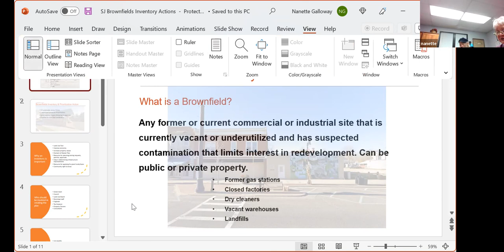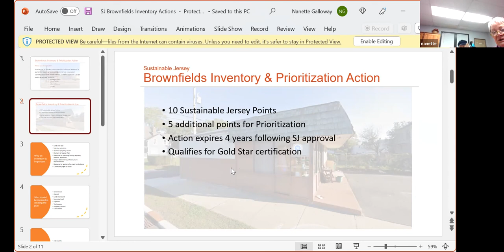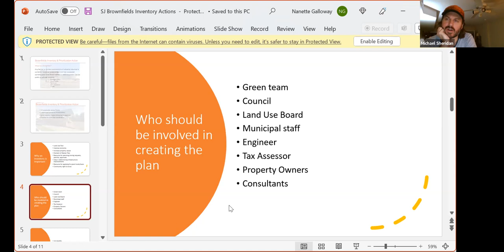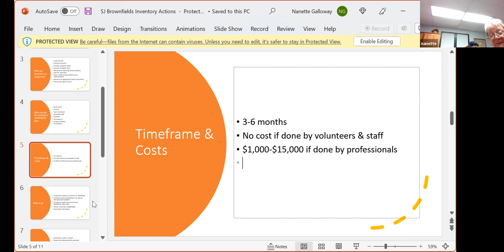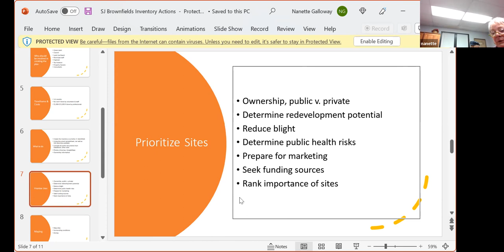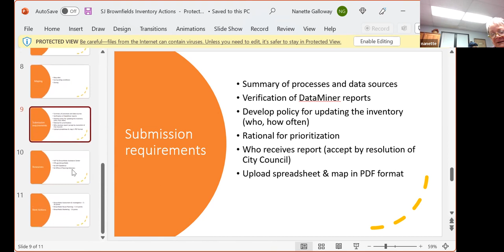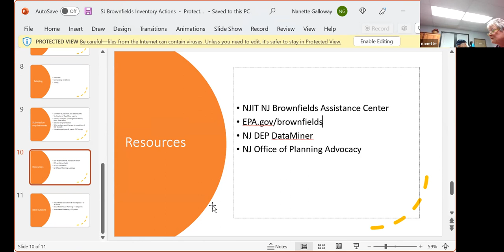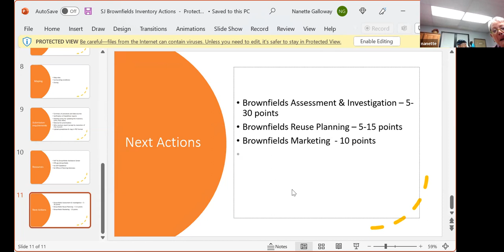2/28/23 SustainableEHC Meeting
2/28/23 SustainableEHC Meeting